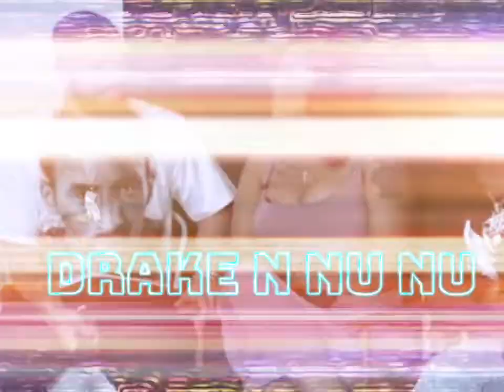**battlerap news** battlerap Drake and NU NU NELLZ ❤️ If you saw what I saw.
Drake and Nu Nu Nellz?  The rekindling of something else?  Possibly in the works?

I was seeing lover boy Toronto vibes towards the URL princess from Queens NY!

All in fun it was a good show they put on last night and I thoroughly enjoyed it!

Song:  Regal Tone-T ft. Latoya gray (the city) on all streaming platforms

Follow me on all platforms REGAL TONE-T!!